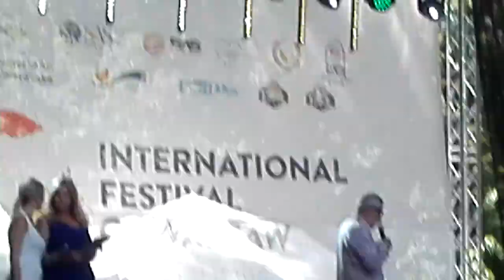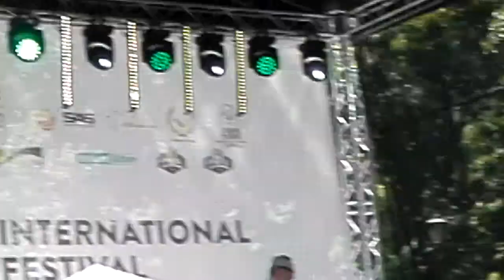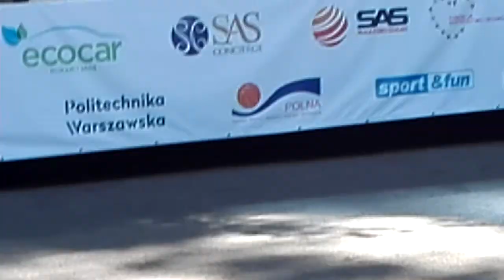Nabil Al Malazi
International Festival in Warsaw / Poland - 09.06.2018
Syryjski Zespół "Bab Al-Harah"